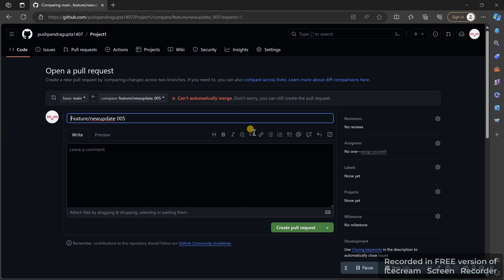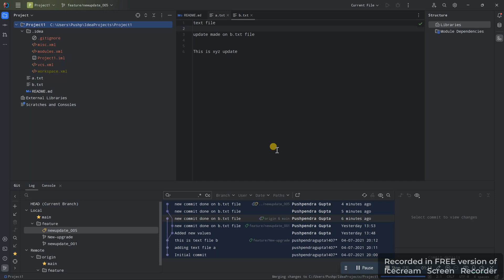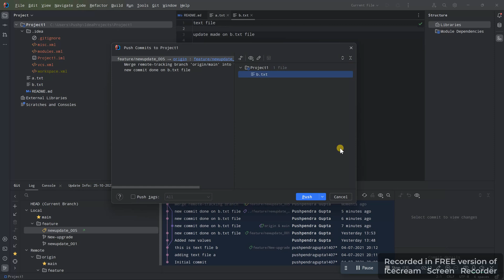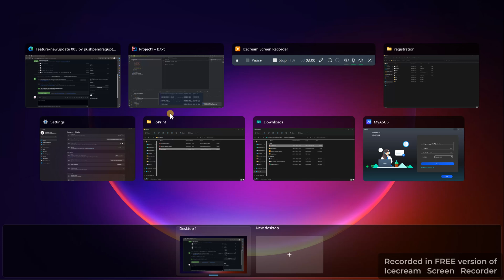Merge Conflict in using intellij